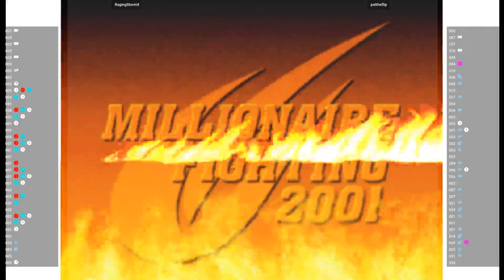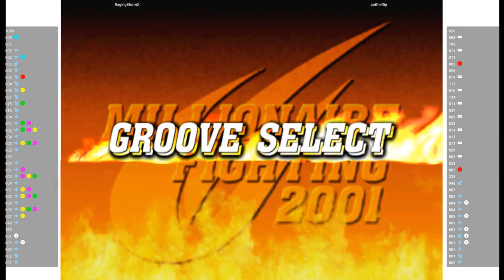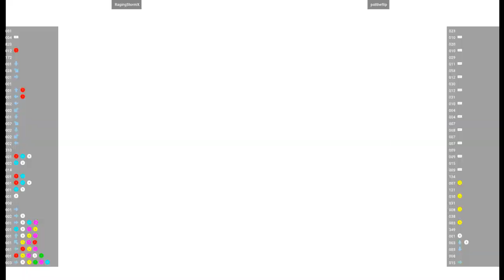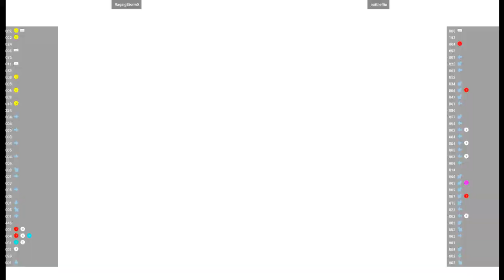CVS2 🕹 RagingStormX VS pattheflip